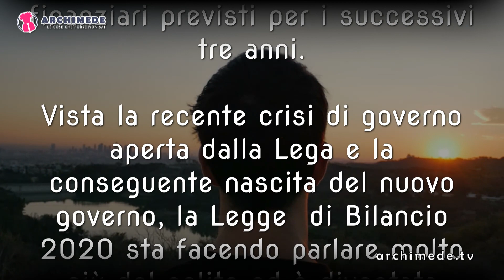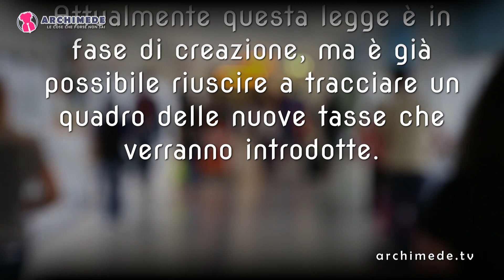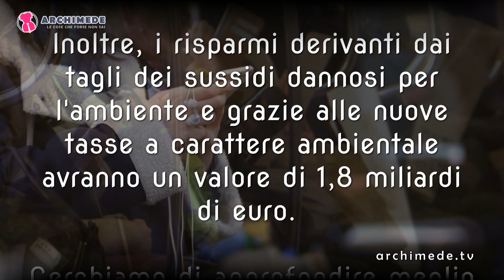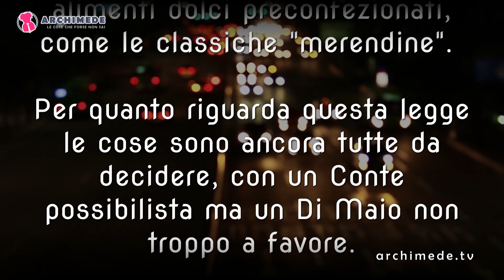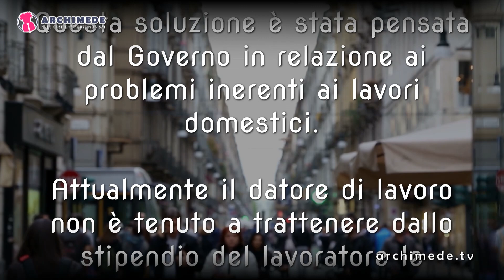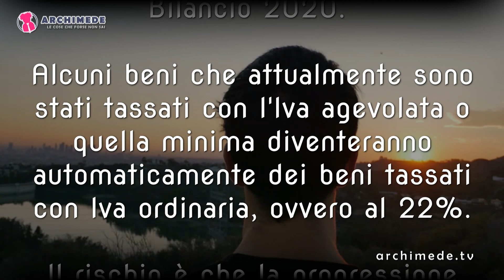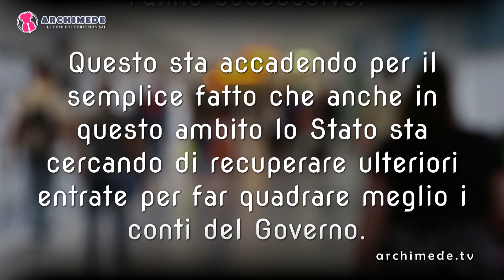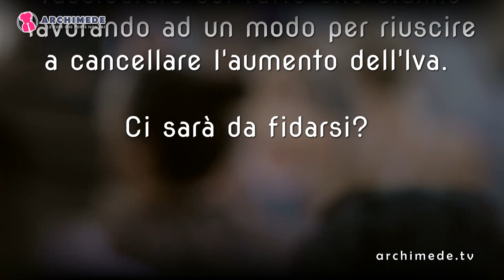Nuove Tasse 2020: Le Novità della Legge di Bilancio Creano Scalpore!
Scopriamo insieme tutte le nuove tasse che stanno trovando spazio nella nuova legge finanziaria, dall'aumento dell'Iva alle imposte sull'ambiente. Tutti gli aggiornamenti sulla nuova legge di bilancio 2020!